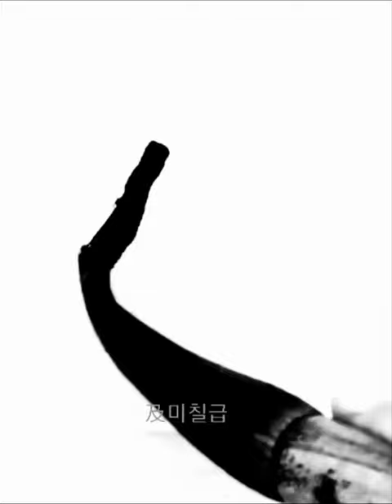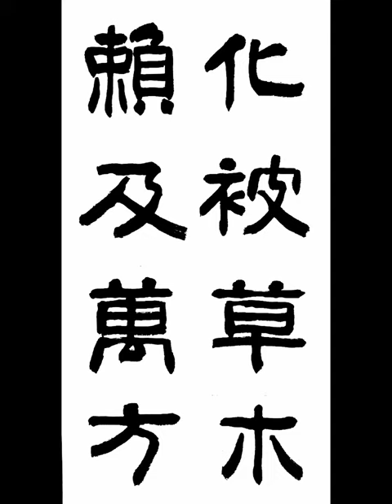化被草木賴及萬方 화피초목뢰급만방 임금의 덕화가 풀과 나무에도 더하고 그 힘입음이 만방에 이른다 廣開土好太王碑千字文 광개토호태왕비 천자문